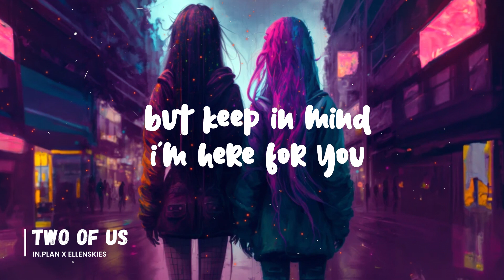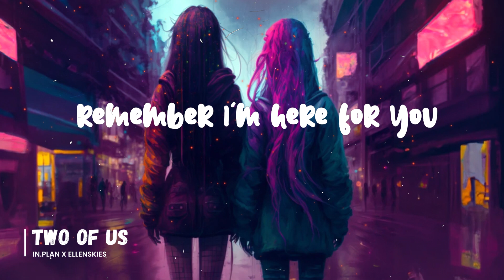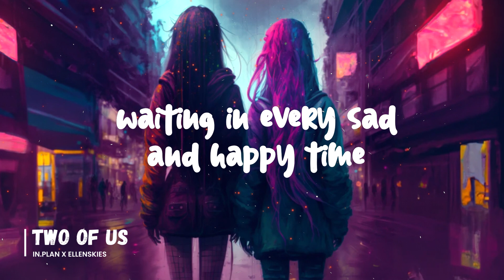Friendship in Cyberpunk Background Image Music Video "Two of Us" | Future Bass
An illustrated image music video for "Two of Us". Our new music videos blend graphics with the lyrics, resulting in a deep feeling of our story about friendship. We hope the story behind the song will resonate in a way that is both captivating and memorable.

We believe in pushing the boundaries and providing unique experiences through our music, and our music video for "Two of Us" is just the beginning.